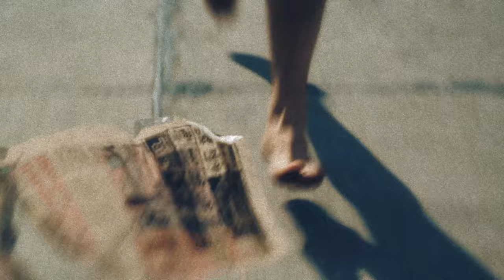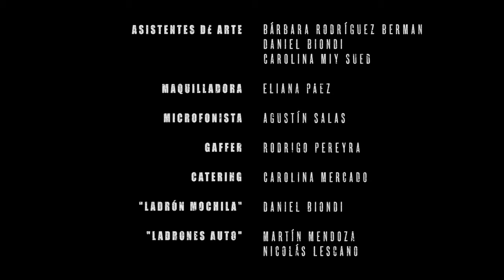DESOLADO - Cortometraje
Manuel busca sobrevivir junto a su hija Lupe en un ambiente inhabitable. Debilitado y con hambre debe llegar al objetivo marcado en su mapa.

Reparto: Julieta Farfán, Martín Calvó, Andrea Bonutto.
Dirección: Emiliano Nadal
Producción: Nicolás Lescano
Guión: Micu Vidal Pereyra, Emiliano Nadal
Asistencia de Dirección: Julia Carrizo
Asistencia de Producción: Rocío González
Fotografía: Ivar Velásquez
Sonido: Constanza Epifanio
Arte: Jorge Miranda